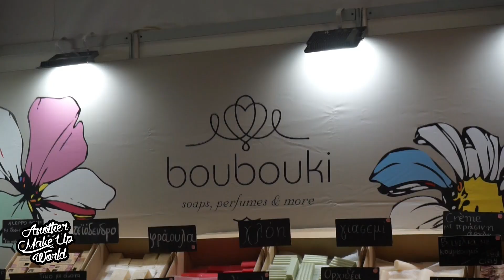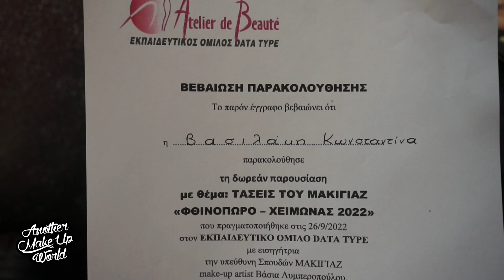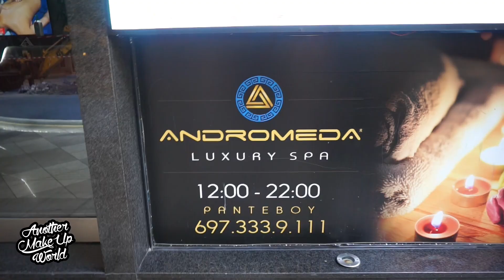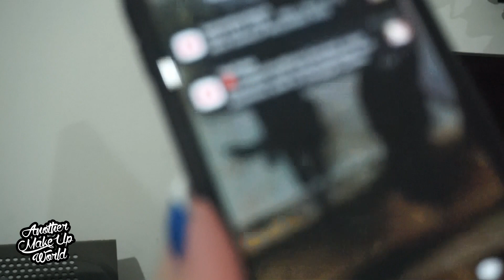Χειμώνα, αργείς; ❄️ Athens Vlog | AnotherMakeupWorld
💎 Frida café
Διεύθυνση: Χαρ. Τρικούπη 72, Αθήνα 106 80
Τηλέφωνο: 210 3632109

💎 Andromeda Spa
Ιπποκράτους 67, Αθήνα 106 80
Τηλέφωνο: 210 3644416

💎 Queen’s House by efi (Δωρεάν καθαρισμός φρυδιών λέγοντας το όνομά μου, Κωνσταντίνα)
Πλαπούτα 59, Γλυφάδα 165 61
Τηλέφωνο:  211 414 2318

💎 Occhio Papavassiliou
Λεωφ. Δημάρχου Αγγέλου Μεταξά 34, Γλυφάδα 166 74

Διεύθυνση: Κρήτης 28, Αθήνα 104 39
Με τον κωδικό "Κωνσταντίνα" θα έχετε δώρο ένα καθαρισμό & σχηματισμό φρυδιών με οποιαδήποτε υπηρεσία επιλέξετε (νύχια, βλεφαρίδες, brow tattoo, αποτρίχωση, καθαρισμός προσώπου)!